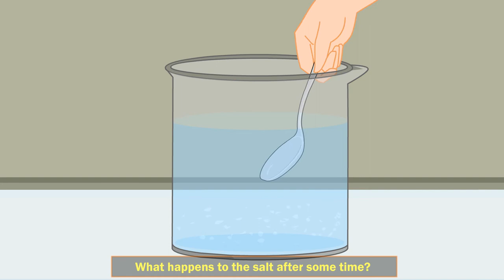Dissolving salt in water| Science | Created by BEST ANIMATION STUDIOS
Ever wondered how salt disappears in water?  Conduct a simple experiment at home to learn about dissolving! In this fun and educational activity, you'll see firsthand how salt particles disperse throughout the water, creating a homogenous mixture.  This experiment is a great way to introduce kids to fundamental scientific concepts and spark their curiosity about the world around them.